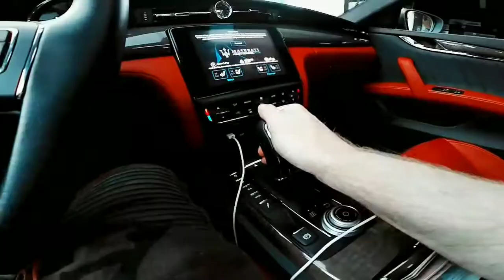WhiteKanye VS The Haters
Follow @whitekanye2.0 for greatest art ever